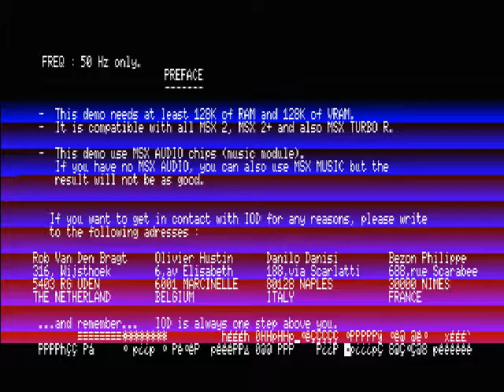MSX DEMO IOD LAZY BONES SELECTOR MENU PARTE 1 , MUSIC MODULE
MITICA DEMO DE MSX LAZY BONES SELECTOR MENU PARTE 1